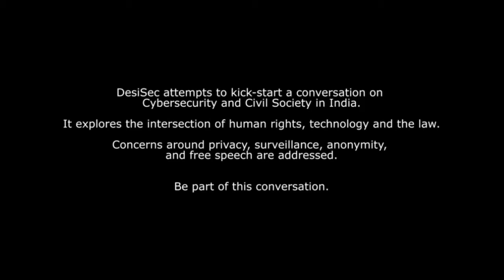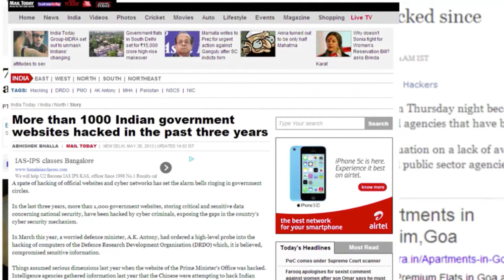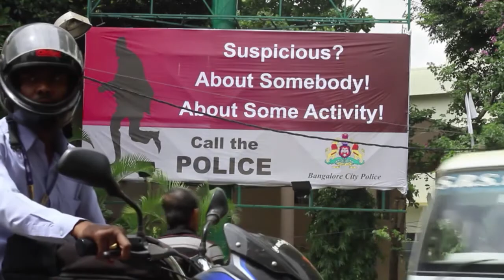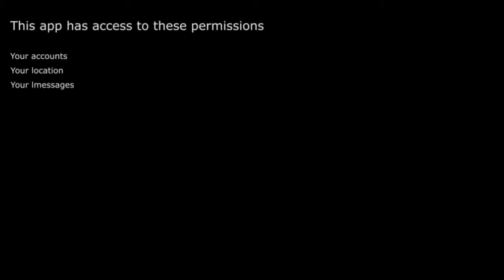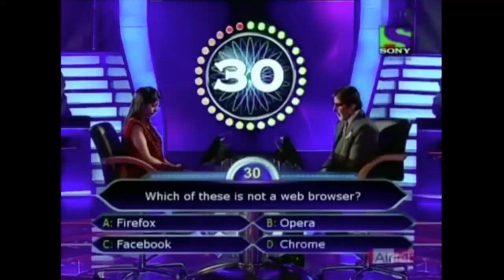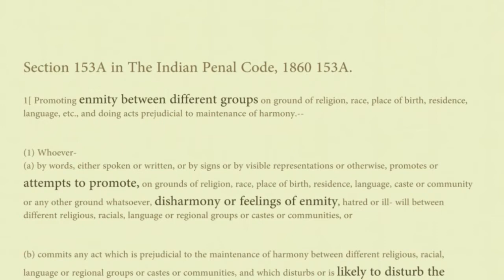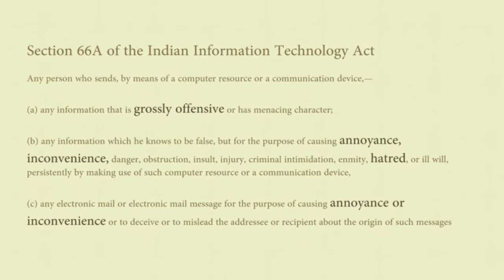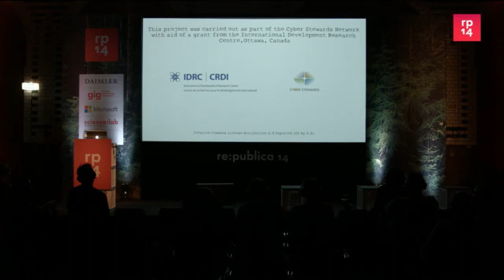re:publica 2014 - Oxblood Ruffin: DesiSec : Cybersecur...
DesiSec is the first documentary film to explore cybersecurity from the civil society perspective. It explores the relationship between the average Internet user in India and the state. What is privacy, surveillance, and censorship in the world's largest democracy? How does the law impact user experience and free expression? The questions asked - and the discussions raised - have particular relevance to the Indian people, and emerging networks across the Internet.